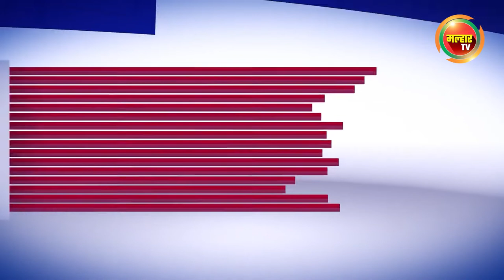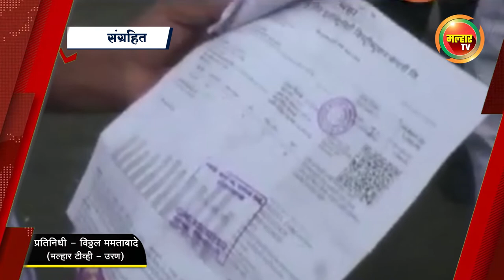सकाळच्या बातम्या (मल्हार टीव्ही) - २४ एप्रिल २०२२ | Sakalchya Batmya (MalharTV) -24rd April 2022 !